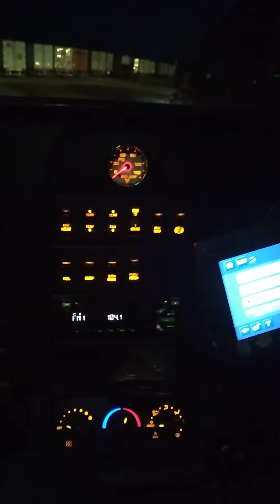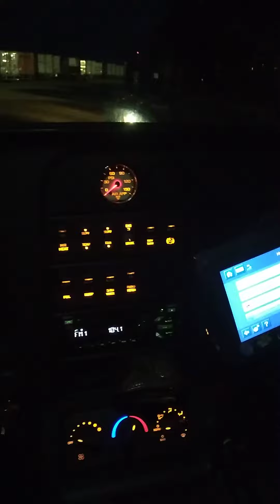Hacienda mis 30 minutos de break